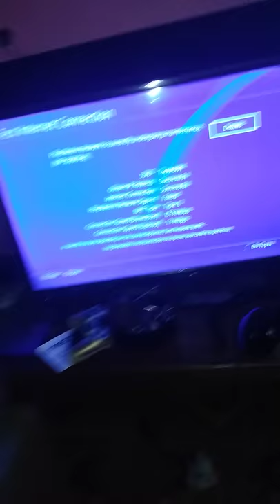NP-35000-8 undergoing maintenance